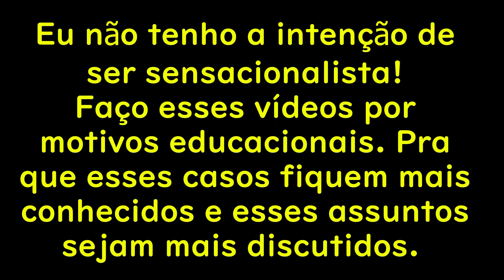Edward Shin & Chris Smith// Casos Criminais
00:00 Abertura
00:12 Introdução e Gatilhos
00:35 História